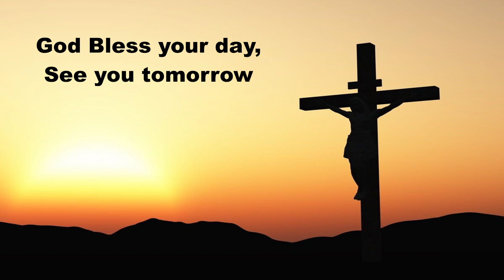Daily Devotion Saturday March 4, 2023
Daily Devotions Saturday March 4, 2023
Hymn 446 Jesus Greatest at the Table
Psalm 32:1-5; Mark 5:21-43
Lenten Catechesis: The Ninth and Tenth Commandments
Prayers for ourselves and others on this Saturday.